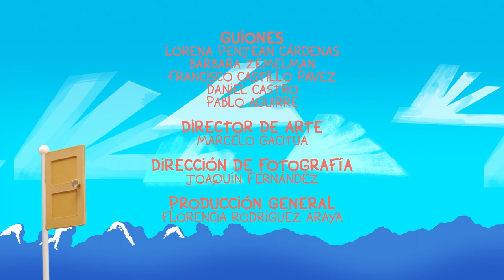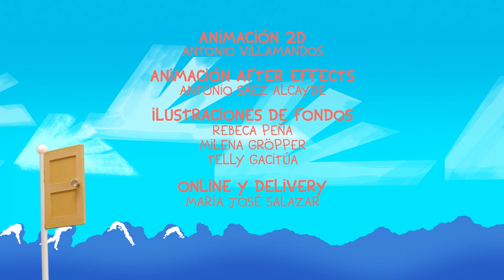Cap. 2: Cumpleaños infeliz | Juguetes Desordenados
El director Pelolargo se niega a celebrar su cumpleaños, pero nuestros amigos del Comité de Actividades y Recreaciones Varias (CARV), no permitirán que esta situación se mantenga. ¿La solución? Viajar en el tiempo (!!). ¿Qué podría salir mal?

Versión con lengua de señas chilena.